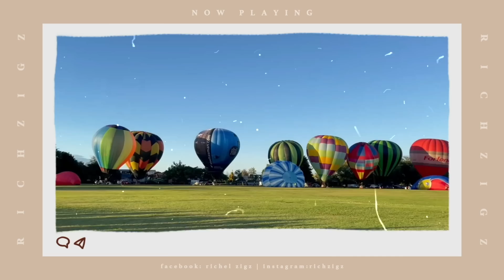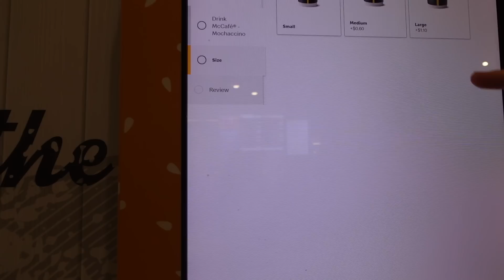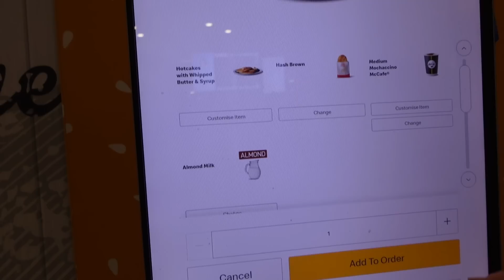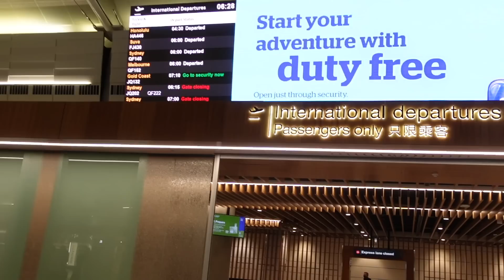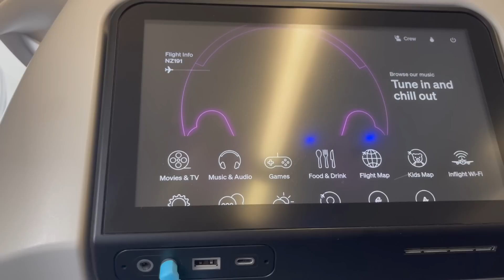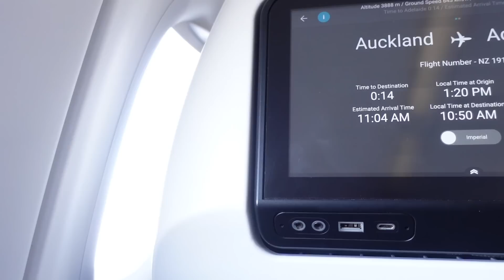FINALLY! NAKITA KO NA SILA! RichZigzVlogs